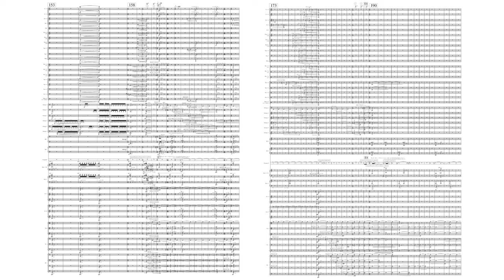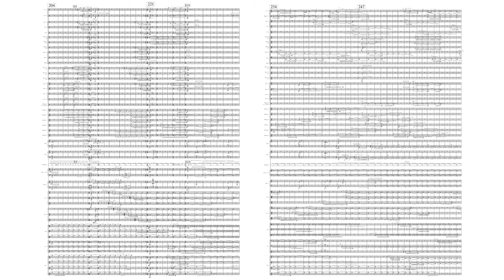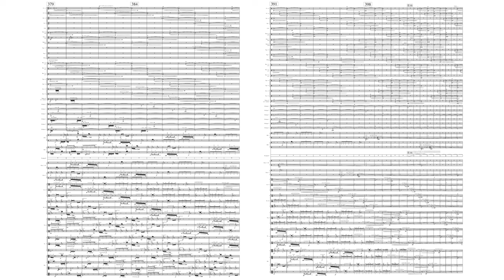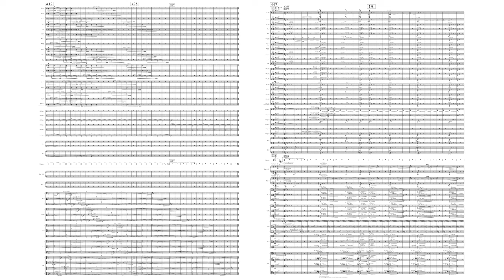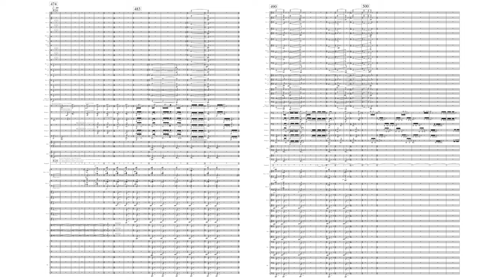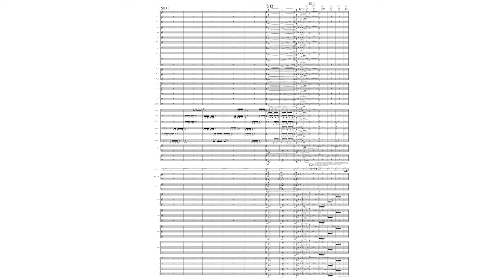Mark Andre - ...auf... III (Audio + Full Score)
Mark Andre - ...auf... III, for orchestra and live electronics (2007)

SWR Sinfonieorchester Baden-Baden und Freiburg
Conductor - Sylvain Cambreling

Mark Andre s compositions '...auf...' [...on...] are three independent orchestral pieces. Taken together, they can be heard as a cycle or as a triptych, like a three-part altarpiece. Though they are related, each work begins again the search for new resonances and means for transitions between sounds. ...auf...1 begins with a sustained and spherical sound of the strings. Later the band of sound is invaded by short impulses of the other instruments: the harps play with plectrums while the cellists and double-bass players briefly tap with their fingertips on the resonating bodies of their instruments, the trumpets whistle, and the horn players tap on their mutes with the palms of their hands. Two essential elements of the piece are a short, impulsive attack of a sound, on the one hand, and its resounding and fading away over a long period of time, on the other hand. In ...auf...2 at first two pianos present a dialogue of short events rich in accents and colours before the other orchestral instruments join in. Harmonious, inharmonious, and noise-like sounds are juxtaposed to each other. Compared to ...auf...1 , the orchestral instruments in this piece move even more strongly into strange sometimes metallic and technical, sometimes surreal spheres of sound. Here too, the sonorities coalesce into short impulses and long bands of sound. For the orchestral layout of ...auf...3 the percussion section is expanded to six players positioned around the audience; in addition, a sampler keyboard is supposed to be on the stage as well as live electronics with loudspeakers surrounding the audience. The live electronics follow a precise plan as to when which sounds of the orchestra are to be reproduced additionally from which loudspeaker. A special program for electronic sound transformation permits the so-called convolution of two different input signals: this makes it possible to connect the attack of one instrument with the resonance of another. A drumbeat can for example produce the resonance of a piano, or a string pizzicato can become a sustained flute sound. In the course of composing ...auf...3 the use and implementation of this still-quite-young process was pioneering work for the participating sound engineers and the composer.